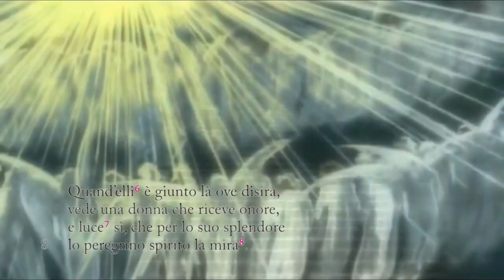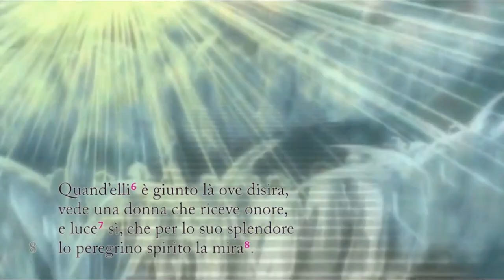Dante, Oltre la spera che più larga gira (parafrasi delle quartine)